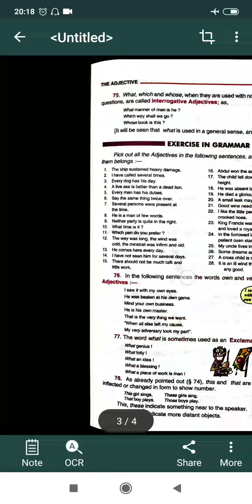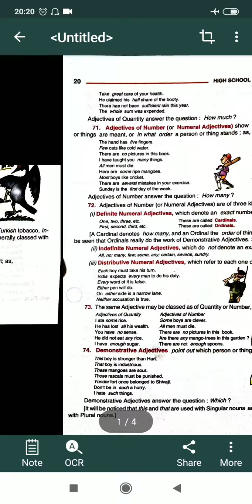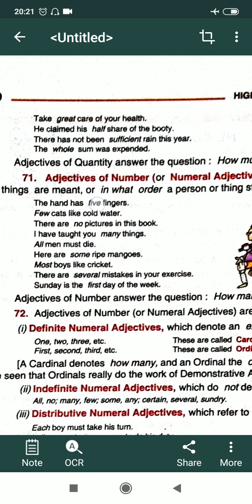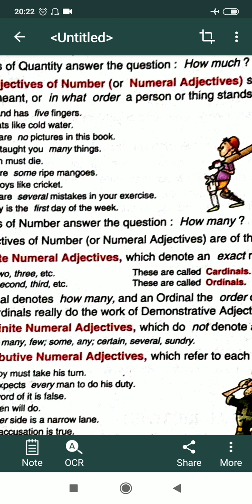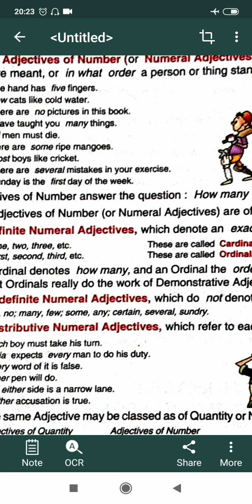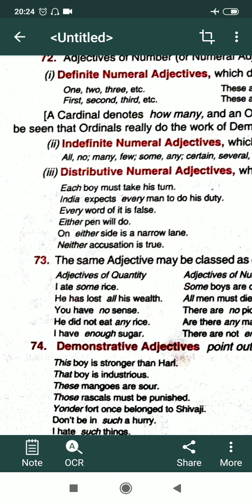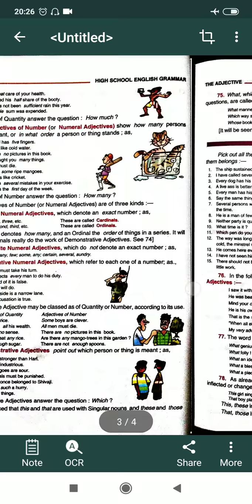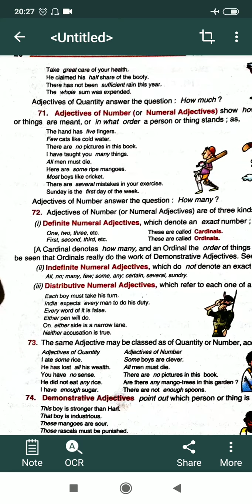O Level - Kinds of Adjectives